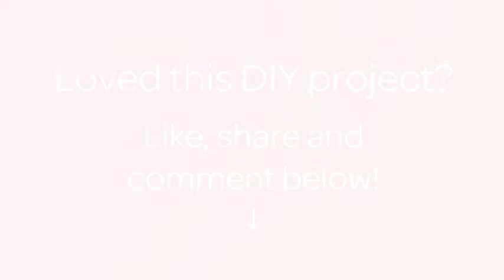How To Crochet A Pretty Alligator Applique - DIY Crafts Tutorial - Guidecentral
About this DIY project:
- Title: Crochet a Pretty Alligator Applique

Supplies:
- Green and black yarn
- Crochet hook
- Scissors
- Needle
- Wiggle eye (optional)
- Glue (if you're using a wiggle eye)